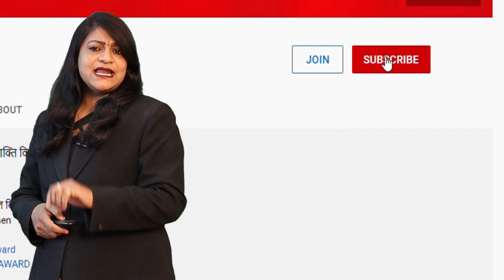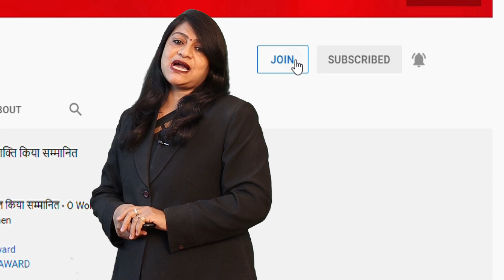अजगर सरकारी कार्यालय में जा पहुँचा फाइलें जांच करने अजगर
छुट्टी के दिन सरकारी कार्यालय में जा छिपा अजगर,  ग्रामीणों में दहशत का माहौल - Udaipur News

A python entered the government office building in a village in Gogunda area of ​​Udaipur district. The villagers were also shocked to see about 12 feet long python going inside. But due to the holiday, the office of the cooperative society was closed. The villagers tried their best to catch the python with wood, but without success. During this, the python entered through the man gate. On the opening of the cooperative office on Monday, the forest department rescued the python and released it into the forest.